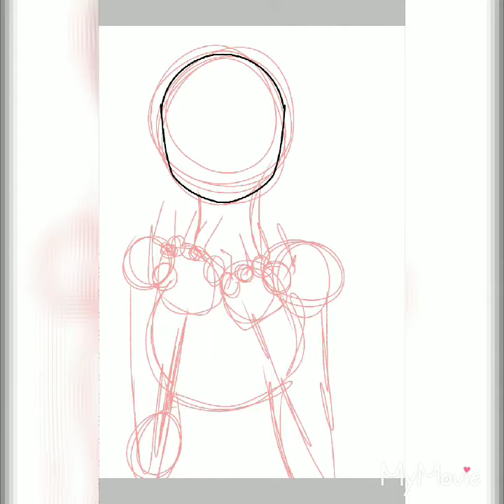Another Art Show case (#???)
I apologise for not uploading in forever, so this video is a mix of
Fusions
Requests
Fanart for others
And some random art I did